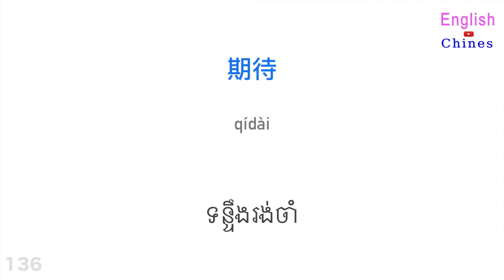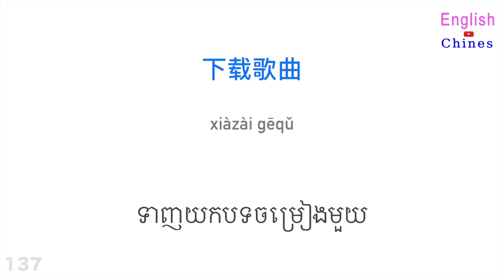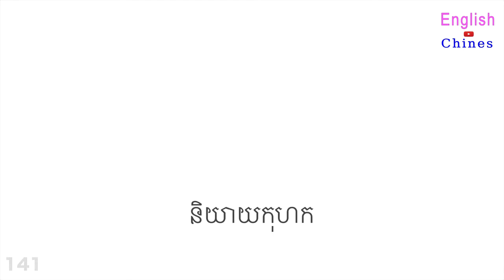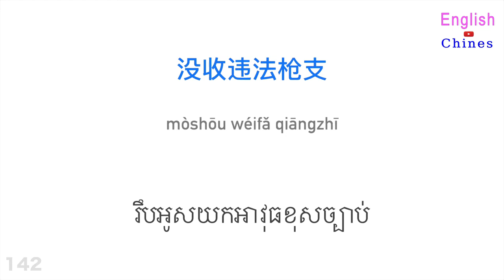កិរិយាសព្ទ ៣០០ + អាន និងស្តាប់ 20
bā 八(bā)
bá 拔(bá)
bǎ 把(bǎ)
bà 罢(bà)